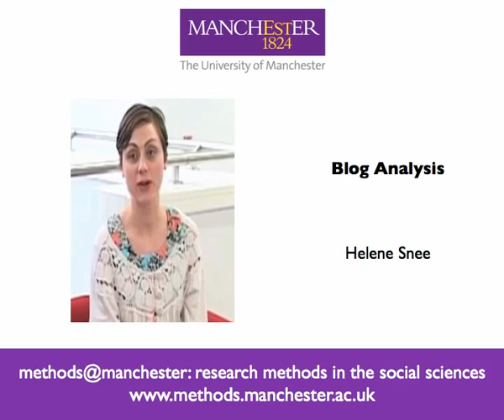Blog Analysis by Helene Snee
Blog Analysis Introductory video